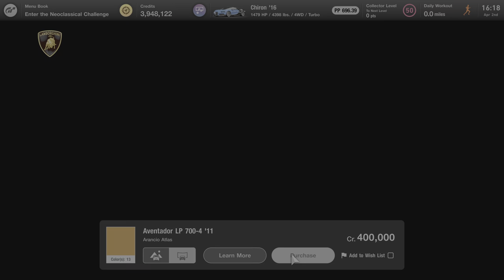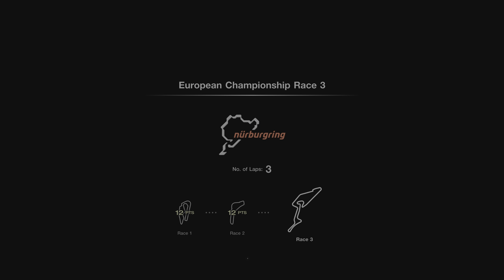European Championship / 2011 Lamborghini Aventador LP 700-4 | Gran Turismo 7 PS5